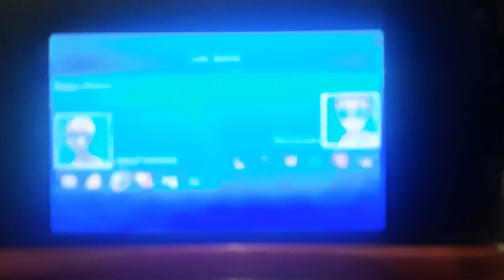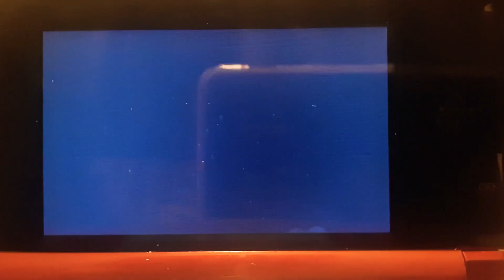Pokemon Ultra sun And Moon Wi-Fi battle vs Richie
Link to my opponent s channel